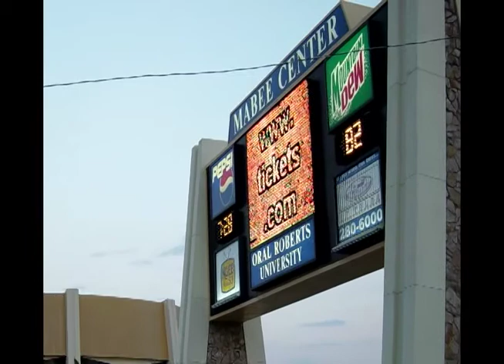Mabee Center bio